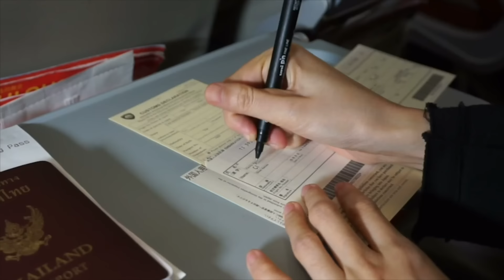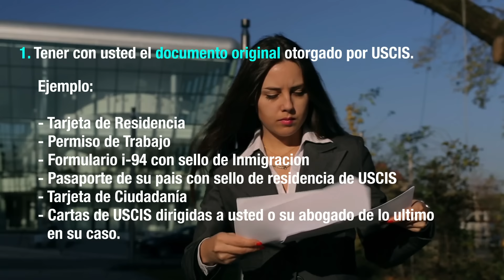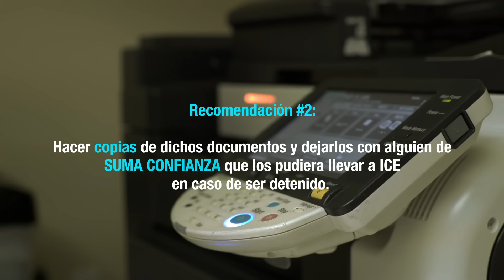DOCUMENTOS QUE DEBE CARGAR SI ES DETENIDO O CUESTIONADO POR ICE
¿QUÉ DOCUMENTOS DEBE CARGAR SIEMPRE EN SU PERSONA SI ES RESIDENTE O CIUDADANO DE EU?

Inmigración y Usted : #87

1200 Wilshire Blvd., Suite 600

1. La respuesta a su pregunta no debe considerarse como consulta legal, y no se ha creado una relación de cliente-abogado. La respuesta es información educacional para el publico y NO podrá considerarse como consejo legal en su caso particular.
2. Para un consejo legal especifico a su caso, por favor consulte con un abogado de inmigración confiable.
3. Nuestro diálogo a través de este medio social NO crea una relación de cliente-abogado. Todo intercambio durante este medio NO podrá considerarse confidencial ya que es públicamente difundido.

1. The discussion in response to your question is not a legal consultation, and no attorney-client relationship is created. It is information for public education regarding the general subject of your question, and it is not meant as legal advice for your own situation.
2. For legal advice for yourself, consult with an attorney about the particular facts of your case.
3. Our exchange during this social media broadcast does not create an attorney-client relationship. Anything said during our exchange will not be confidential and may be publicly disclosed.